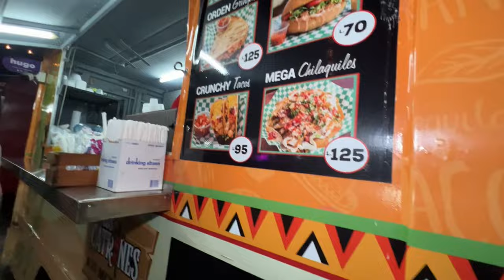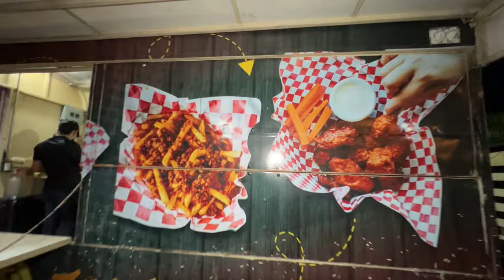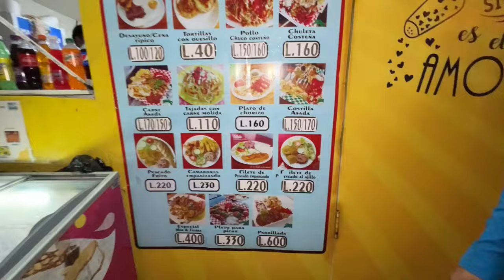El parque de comidas MÁS GRANDE de Tegucigalpa, Honduras | Tegus Food Truckers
Fui a Tegus Food Truckers, el parque de comidas más grande de Tegucigalpa, Honduras. Los puestos de comida y los food trucks ofrecen una gran variedad de comidas y bebidas: hot dogs, hamburguesas, baleadas, tacos, comida colombiana, comida argentina, pollo frito, pescado, marisco, y más. Les muestro las opciones de comidas, los bares, y los precios del Tegus Food Truckers.